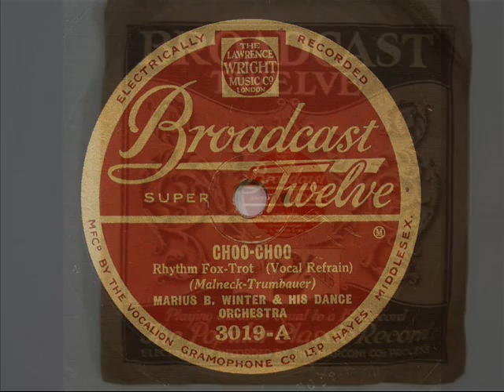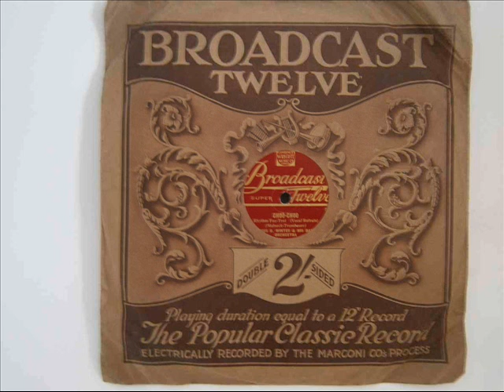Marius B. Winter & His Dance Orchestra, Choo Choo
Marius B. Winter & His Dance Orchestra, Choo-Choo, (Malneck-Trumbauer), Broadcast Twelve 3019-A, mx L-0882-3, recorded c. February 2nd 1931, London.

Marius B. Winter-dir. Arthur Williams-another-t. tb. George Melachrino-cl-as-vl. Hugh Trip-as-ts. Edgar Bracewell-cl-ts. Ted Edbrooke-vn-pac. Wally Wallond-p. Jack Collins-bj-g. Bob Lamonte or Dick Ball-bb-sb. Bill Airey-Smith-d.